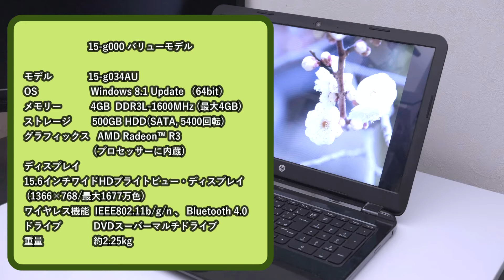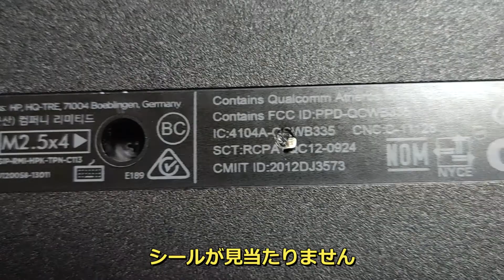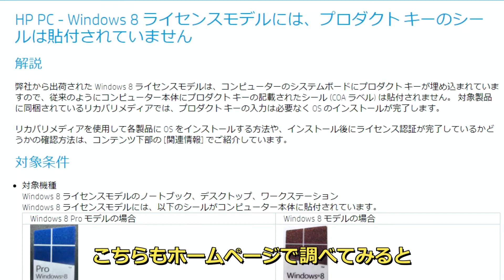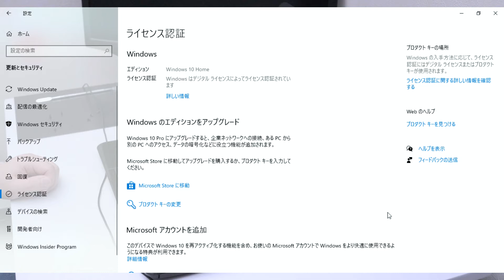【ノートPC復活】8年型落ちモデルでもwindows10に！古いノートPCのHDDをSSDに換えてみた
発売日から8年になる、HP 15-g034au Notebook PCをSSDに換装してwindows10をインストールしてみました。

目次
0:00：仕様
1:23：windows10のインストールについて
0:00：プロダクトキーについて
2:14：SSDの換装
5:59：ライセンス認証について
6:44：4ｋ60fps動画再生テスト
7:12：youtube再生テスト

【発売から4日で価格変更】Dell 32 4K UHDゲーミング モニター - G3223Q　今なら3か月待ち？

【コスパ最高】Dell 32 4K UHDゲーミング モニター - G3223Q

【コスパ最高】Lenovo ThinkBook 13s Gen2をレビュー！